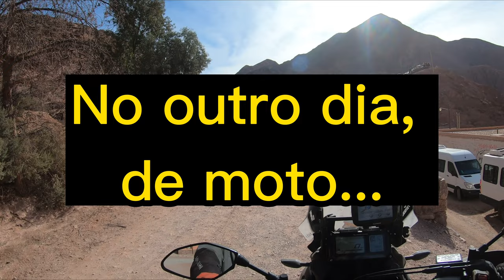Cerro de los 7 Colores, a pé e de moto - Purmamarca JUJUY Argentina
Em viagem pelo Noroeste da Argentina, este dia foi reservado para fazer o famoso Passeio Los Colorados. Fiz a pé (é melhor) e no outro dia fiz de moto, quando já estava de saída de Purmamarca.

Sou um viajante de moto que quase sempre só viaja sozinho. Sozinho, não. Eu, minha moto e Deus.
O objetivo de meu canal é, principalmente, mostrar como são as estradas. Se são asfaltadas ou não. Se as paisagens valem a pena ou não.
Já viajei de Ushuaia ao Alaska, numa Harley-Davidson (em 2013/14).
Já viajei por quase todo o Peru, Bolívia, Argentina e Chile, sem contar o Brasil onde não fui de moto apenas para a Amazônia, Roraima, Amapá e Pará.
Já visitei todas os municípios de Minas Gerais.
Minha moto atual é uma Super Tenere, 2018.